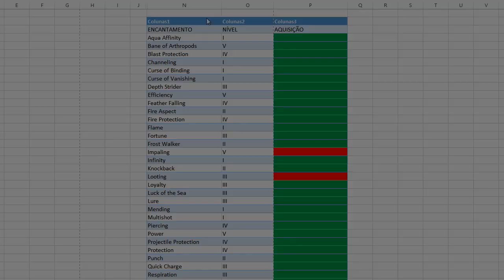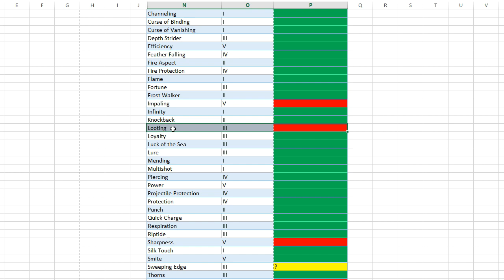Luis joga Minecraft - TODOS os ENCANTAMENTOS - Ep.251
Olá ( ͡⊙ ͜ʖ ͡⊙)

Próximo download quando alcançar 100.000 inscritos.